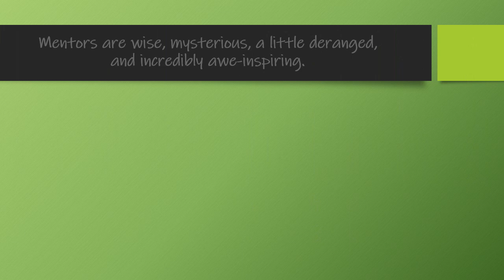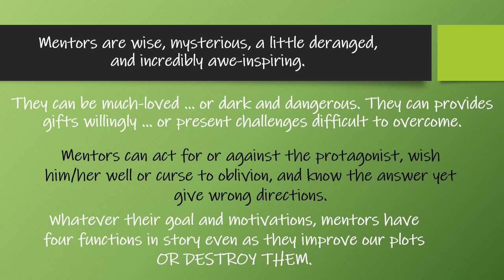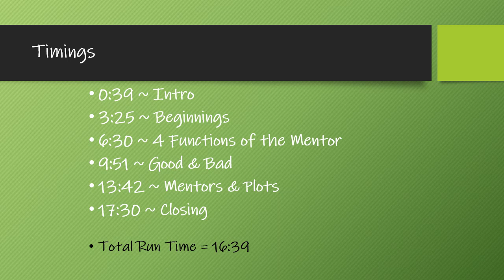4:18 / Mentors / Discovering Characters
Yoda. Q. Nanny McPhee. Spock. Gandalf. JARVIS. Dumbledore. Mary Poppins. Merlins.

All mentors.

A mentor is a wise elder who teaches, provide gifts, motivates and plants seeds. They are wise, mysterious, a little deranged, and incredibly awe-inspiring. They can be much-loved … or dark and dangerous. They can provides gifts willingly … or present challenges difficult to overcome.

Mentors can act for or against the protagonist, wish him/her well or curse to oblivion, and know the answer yet give wrong directions. Whatever their goal and motivations, mentors have four functions in story even as they improve our plots OR DESTROY THEM.

TIMINGS

0:39 Intro
3:25 Beginnings
6:30 4 Functions of the Mentor
9:51 Good & Bad
13:42 Mentors and Plots
15:00 Closing

Total Run Time = 16:39

Discovering Your Writing, a bundle of four writing craft books, is available

Thanks for listening to The Write Focus. We focus on productivity, process, craft, and tools. Our podcast is for newbies who want to become writing pros and veterans who are returning to writing after years away.

Our current focus is Discovering Characters. We’re bookcasting!

Templates from the Discovering Characters series are also there.

If you find value in this podcast, please share with your writing friends or write a review. (We’re small beans. We don’t have the advertising budget of the big peeps. You can make a difference.)